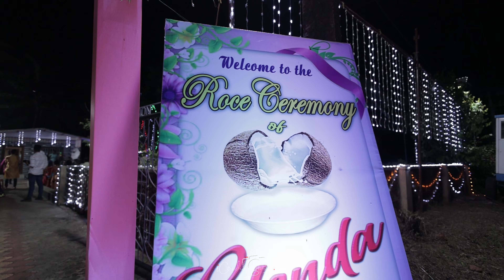Glenda Roce | Cinematic Film | Shirva, Udupi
GLENDA ROCE CINEMATIC VIDEO